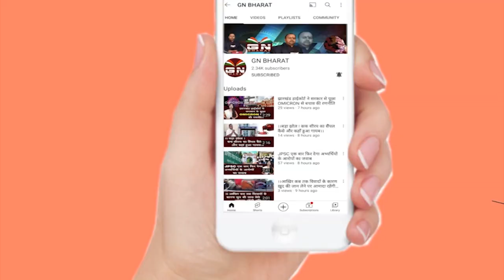रांची में एक बार फिर हनुमान मंदिर में तोड़फोड़, एक गिरफ्तार, देखें पुरी रिपोर्ट